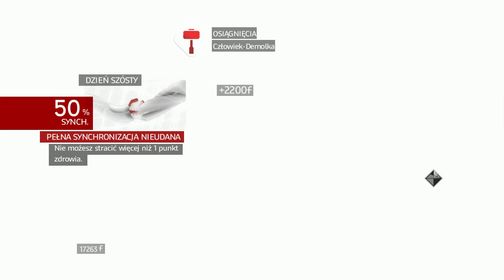Assassin's Creed: Brotherhood [#21] - Niszczenie worków z piaskem...?